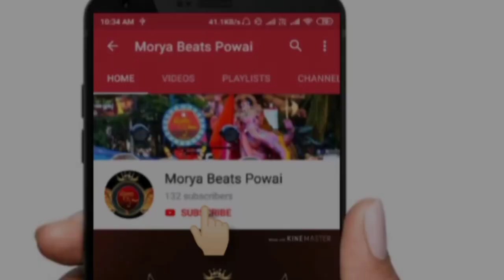🤩😉First Banjo Vlog||मोरया बिट्स||😉🤩bandhilki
😍DM FOR : Haldi Show||Wedding Show||Birthday Show||Sai Palkhi N All ||🤗